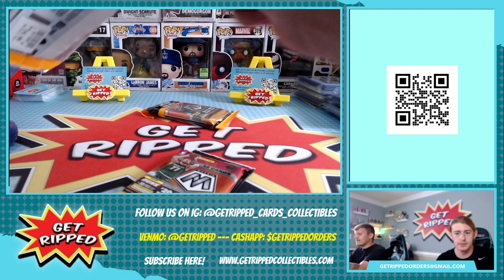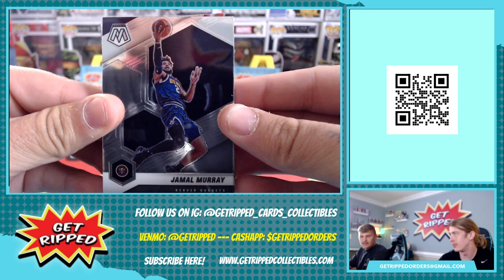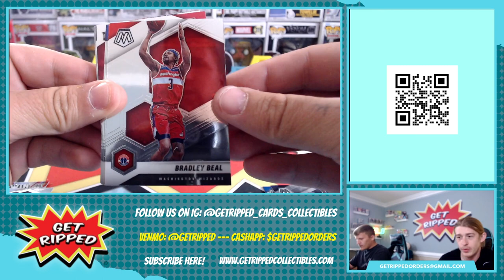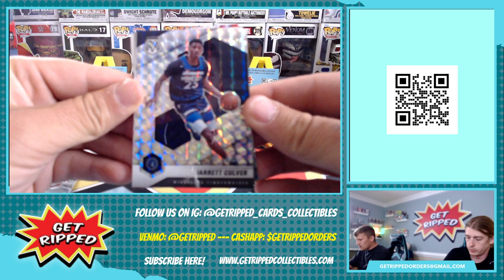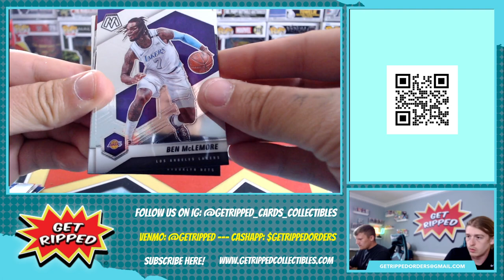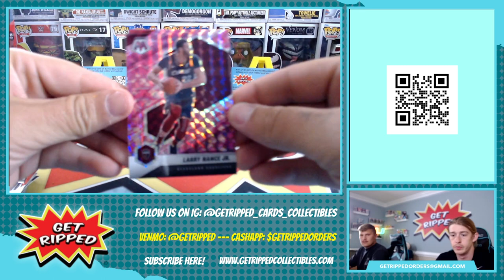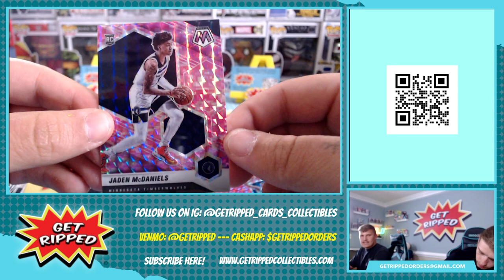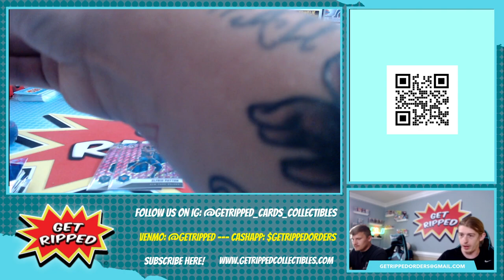2020 Mosaic NBA Basketball 3 Cello Packs Personal Break RC LAMELO BALL ANTHONY EDWARDS COLE ANTHONY